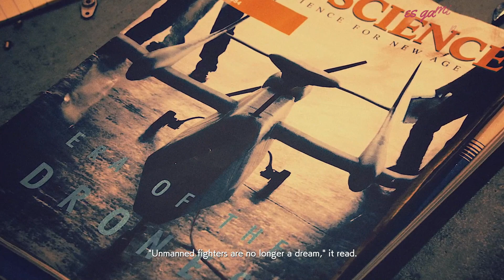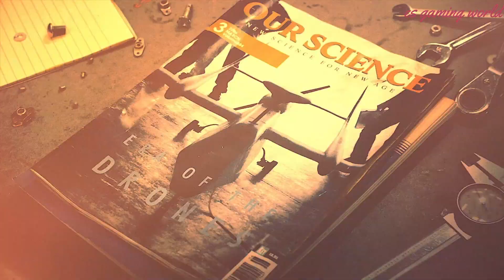Ace Combat- 7 Skies Unknown | Mission-01 Gameplay | Top Gun Maverick Edition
The main game ACE COMBAT™ 7: SKIES UNKNOWN plus the TOP GUN: Maverick Aircraft Set.

A special set in collaboration with the movie Top Gun: Maverick, featuring 6 aircraft (inc. originals), as well as nicknames and emblems. Prepare to pilot new aircraft and take your heroics to new heights!

PC System Requirements for ACE COMBAT 7: Skies Unknown
CPU: Intel Core Intel Core i3-7100, or equivalent.
GPU: NVIDIA GeForce GTX 1050 (Legacy GPU: GeForce GTX 750 Ti, or equivalent)
RAM: 4GB.
OS: Windows 7, Windows 8.1 or Windows 10 (64-bit versions)
HDD: 60GB free space.
DirectX: Version 11.